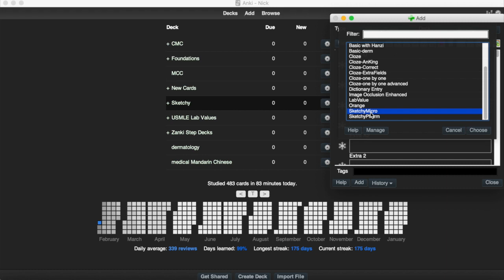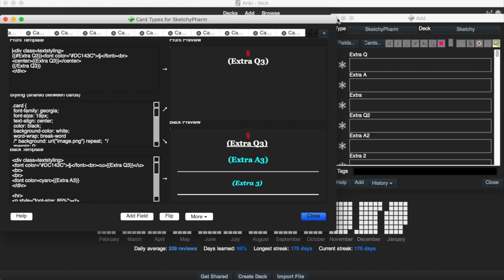Anki: How to Change Pepper Deck Card Color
This video will show you how to change the font color on the back of the pepper deck cards.  Enjoy! :)
Notice of copyright: There are copyrighted images in these decks. If you use them, make sure you have purchased legal access to these materials (This deck contains materials from Sketchy)

─ Recommended Supplies (controllers, computer accessories, etc)